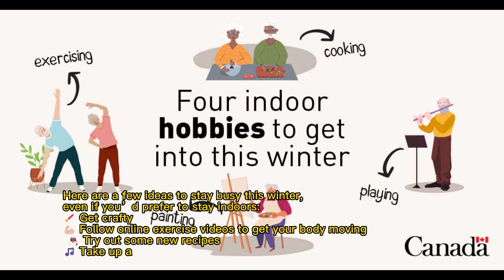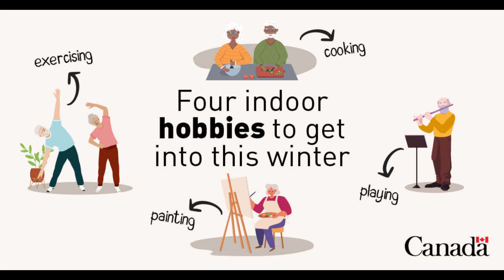冬天里四个室内爱好 | Four indoor Hobbies in winter | CCWAA@2023 01 13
CCWAA公益宣传：
题目: 进入这个冬天的四个室内爱好
天气变冷的时候动物并不是唯一似乎进入冬眠状态的生物！ 🥶
当温度下降，天变暗时，通常想在室内卷曲起来。
 但这并不意味着你不应该保持活跃！
这里有一些让这个冬天保持忙碌的想法，即使你更愿意呆在室内：
🖌️变得狡猾
💪🏼 关注在线运动视频，让您的身体动起来
  👩🏾‍🍳尝试一些新食谱
🎵拿起乐器
📱 与家人和朋友进行虚拟咖啡聊天
💻加入在线课程
关注健康的加拿大人，了解最新的冬季提示和技巧。
你打算在今年冬天培养任何室内爱好吗？
在下面的评论中让我们知道！

Topics: Four indoor Hobbies to get into this winter
Animals aren’t the only ones that seem to go into hibernation
when the weather gets cold! 🥶
It is common to want to bundle up inside when the temperature
 drops and the days get darker. But that doesn’t mean
you shouldn’t keep active!
Here are a few ideas to stay busy this winter, even if
 you’d prefer to stay indoors:
🖌️ Get crafty
💪🏼 Follow online exercise videos to get your body moving
 👩🏾‍🍳 Try out some new recipes
🎵 Take up a musical instrument
📱 Have virtual coffee chats with family and friends
💻 Join an online class
Follow Healthy Canadians to stay up to date on winter tips and tricks.
Do you plan to pick up any indoor hobbies this winter?

更多信息，请查看我们的 Twitter: ccwaa2020     Facebook: Jessica Sun
您有什么问题和建议，欢迎您留言！